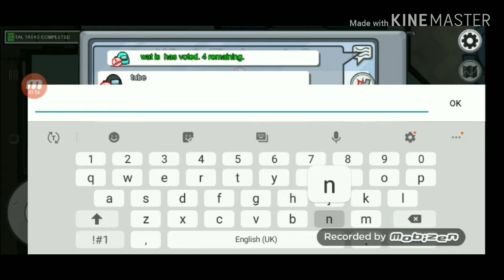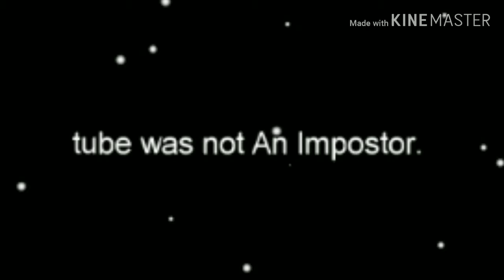Among us 2 Impostors play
Among us is a game where you can join your crewmates in a multiplayer game of teamwork and betrayal!